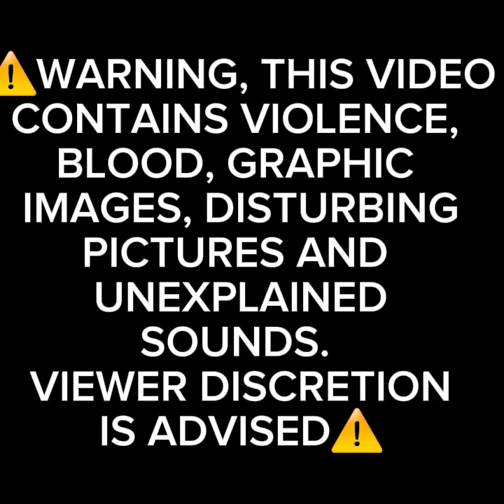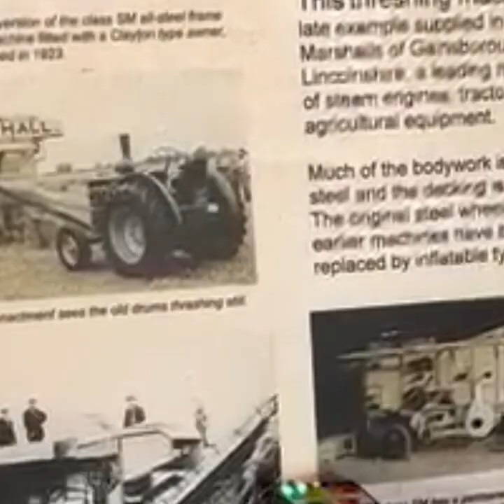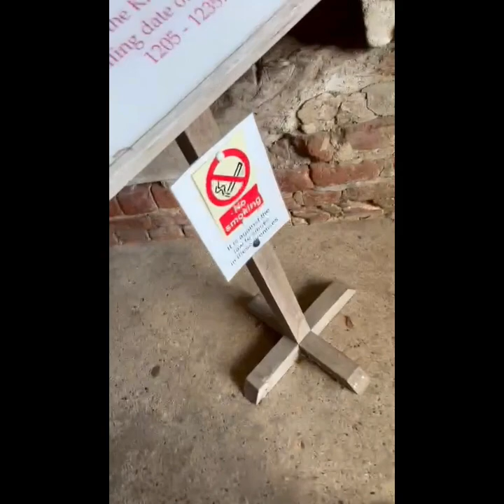HAUNTED, MEDIEVAL BARN HAD SOMETHING VERY DISTURBING... | Goofy Ghost hunts|Episode 1